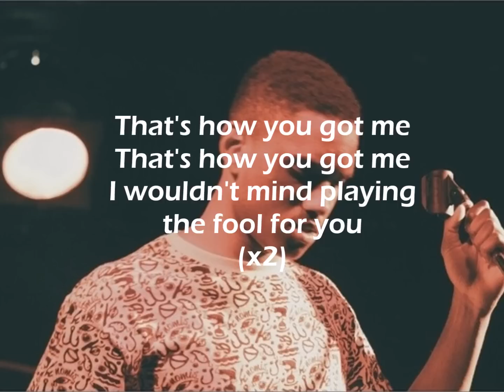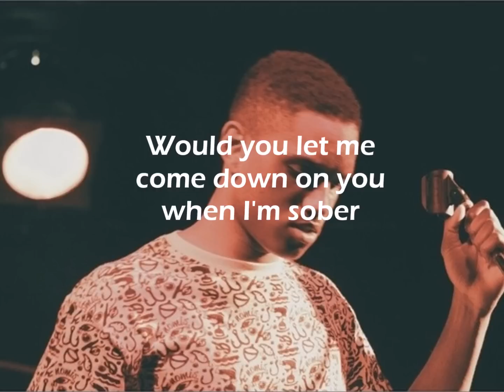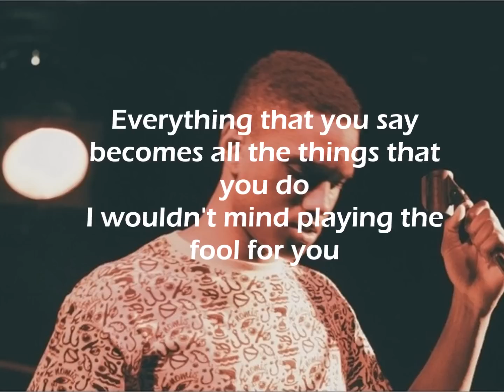JAHKOY - Fool for you (Lyrics)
© If you have any issues with a video from our channel, contact the email above and we will remove it immediately.

Lyrics:

When I first saw you, that's when I knew
I really knew I wanted to get close to  you
Everything that you say becomes all the things that you do
I wouldn't mind playing the fool for you

That's how you got me, that's how you got me

It happened the moment when you were revealed
You were a dream that should not have been, a fantasy real
Give me this feeling baby, the rhythm is high
You made me feel good and feel nice and feel loved
Gave me paradise
Would you stop by, would you come over
Would you let me come down on you when I'm sober
Wanna pull up on you
I know I told you that it ain't over till I say it's over
I'll be back in a minute, I'll be back when I get it, Girl
That's why I put you in your favorite mood, make sure you're alright
Perpetrating, make it then like everything's alright
Call you on my cell phone even on my work time
The crazy things I'd do for love
Bouncing baby acting like money ain't a thing
Only if you promise me that you won't play no games
Kiss me girl and I'll spend every dollar to my name

The crazy things I'd do for love (x5)